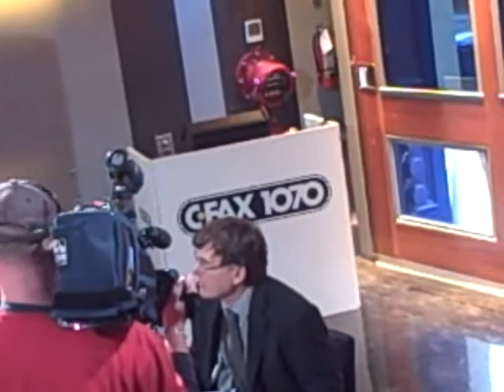CFAX 1070 All Candidates Town Hall for the Victoria By-Election 23nov2012- Edited merged 6 parts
CFAX 1070 All Candidates Town Hall for the Victoria By-Election
Recorded live from the Studio audience with permission from the coordinator on November 23rd 2012 at 9-10.30am from the CFAX 1070 Studio at 1420 Broad Street, Victoria, BC Canada

This video has been edited and trimmed to include just the actual candidates debate
the segments and full uncut versions can be found on the playlist

I used a monpod tripod and HD FlipCam to record.  In segments i needed to raise the camera higher than the CTV reporter in order to capture the candidate speaking.  (It's a little shaky because it wasn't on a tripod)

The libertarian candidate Art Lowe has supplied the mp3 of the last all candidates debate on November 9th on CFAX 1070 (in the same place) you can download it

Art Lowe (he was unable to attend the event)

Philip G. Ney
(Not sure if he has a facebook page)
(not directly on Twitter)
(party not on Twitter)